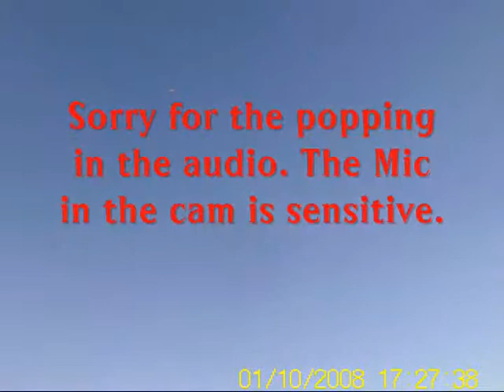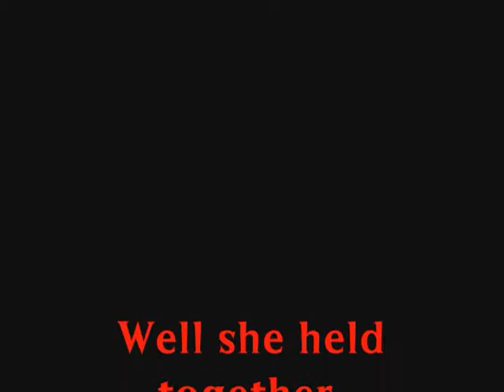RC plane flight after crash and repair.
Flying my over powered PT-40 with an ENYA 60 engine after repairs from a nose dive crash.